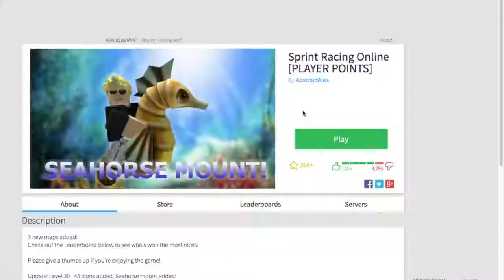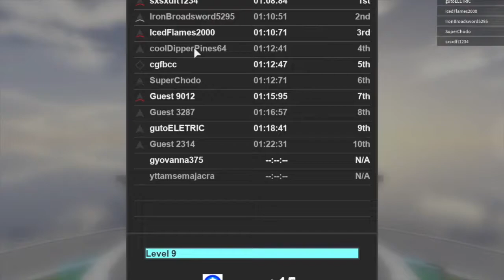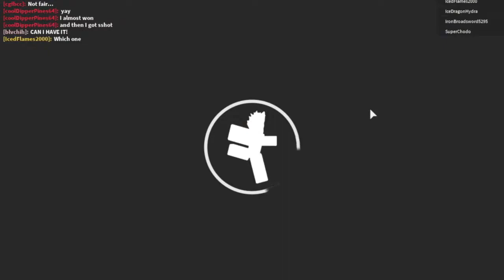SpidermanProductions plays ROBLOX: Sprint Racing Online (Revisited)